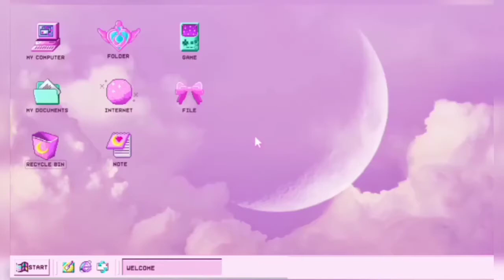how to make glitter # homemade glitter# easy way# craft with niya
my name is nia I love to do craft so I make craft videos so guys today's I am going to tell you how to make glitter so guys I make the last video that how the how to make glitter shorts # .

so you comment me that how to make this so I I'm telling you about how to make glitter this is the easiest way you can make glitter. if you want to watch the last video of glitter so you can check my channel...

about me:-

my name is nia I love to do craft so I make craft videos I will definitely make that you wantcoming down your challenge I will try to make and give some suggestions and feedback or advice about the videos please give me suggestions and I make the videos and some craft videos and some useful videos for you only for you. so guys now I am going to tell you about how to make glitter
.. I prove that this is the hundred percent workingthings so you can trust on me and subscribe to my channel and I'm 1 acre lots of craft videos so check my channel I make a lots of craft videos for youif you are new on my channel so please subscribe to my channel and press the bell icon for all the notifications of new.
.so I make homemade things and I used this things what I make so guys I don't upload the fake videos ok.

what about More 🤣🤣😆
 you're looking for
. I love my YouTube family.

.if you want to become my cutie pie so you can subscribe my channel and press the bell icon for the all the new notification of new videos and now you are became my cutie pie.
.now I am calling you my cutie back because you are my cutie cutie pies and you are my cutie cutie subscribers .

.please follow me on YouTube and coming down me a challenge I will try to make like homemade craft things like homemade kitchen set, homemade stationery set, homemade, homemade toys, homemade study organiser, homemade colours homemade chart paper homemade papers homemade tape homemade washi tape homemade foam sheet homemade pen, homemade cute craft sethomemade cute ring set homemade cute earrings set homemade cute bracelet set homemade cute stationery set homemade cute class 8 homemade cute slime set.

and all the things that I will make for you.

sugar is you can't comment on me your challenge and ask me about the videos questions and also I will answered I will definitely answer to your question.

so you want to become a cutie pie means my cutie pie so you subscribe my channel and press the bell icon for the all the notifications and please please please be my cutie pie and my YouTube family. this is the first way I called you a cutie pie so guys subscribe my channel please please please it's very free.

 bye-bye guys meeting next video 😊😘😄🥺😊😘😘💙💚